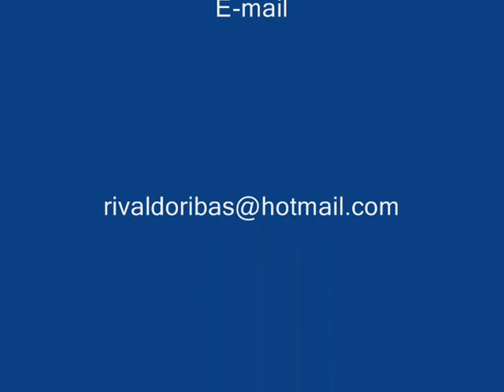Dicas e Pescas:Como manter conservado por mais tempo suas iscas artificiais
Neste vídeo eu mostro como conservar suas iscas artificiais por mais tempo e quando se deve trocar as garatéias de suas iscas.
Dúvidas:
inscrevam-se